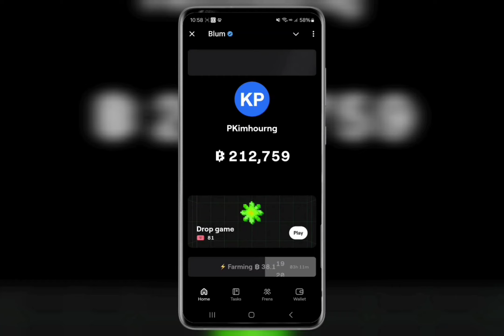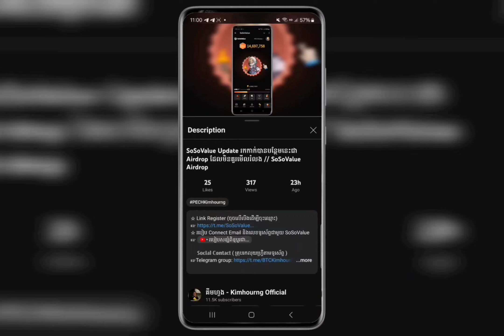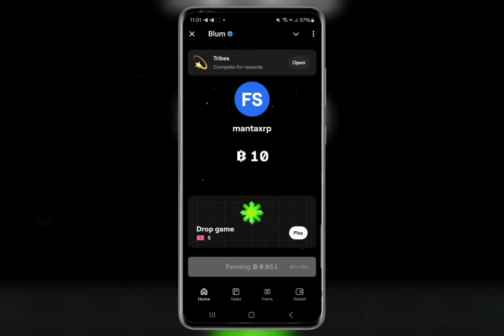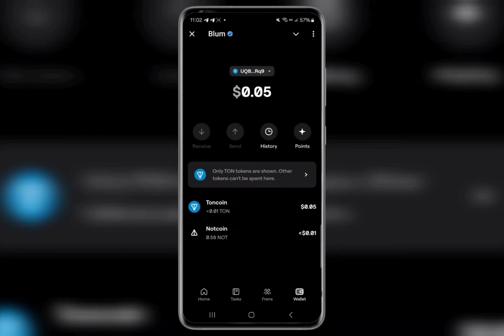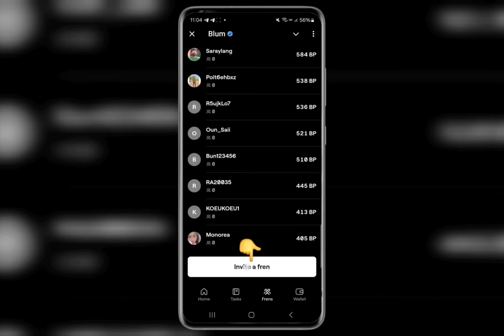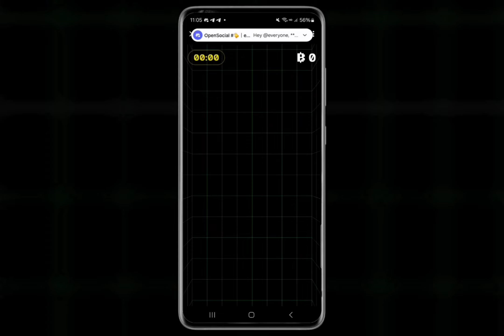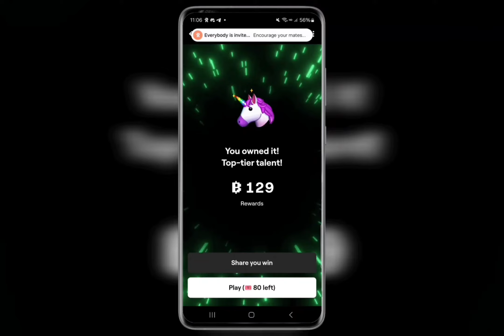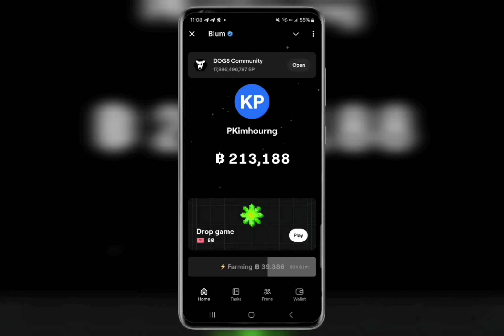$BLUM Update នេះជាឱកាសដែលយើងត្រូវសន្សំពិន្ទុបន្ទាប់ពី $DOGS // $BLUM Airdrop on Telegram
𝕊𝕠𝕔𝕚𝕒𝕝 ℂ𝕠𝕟𝕥𝕒𝕔𝕥 ( គ្រុបរកលុយហ្រ្វីតាមទូរស័ព្ទ )